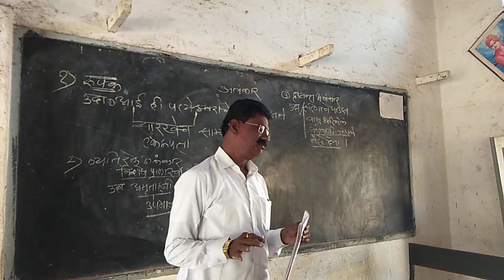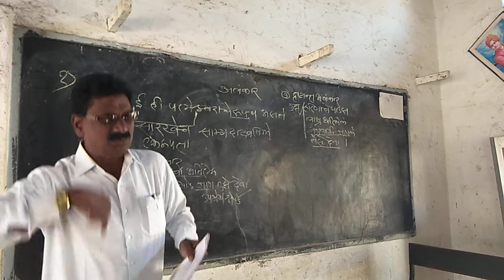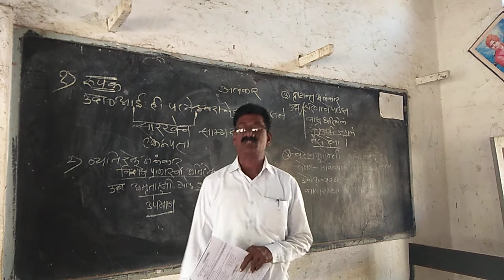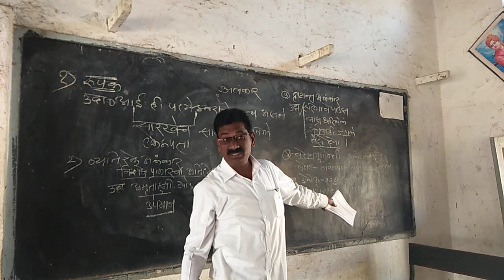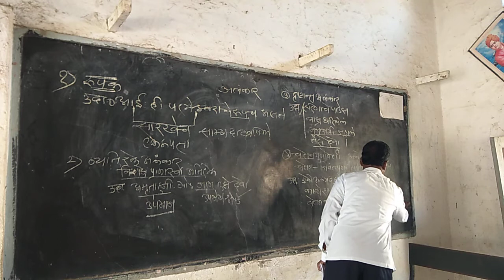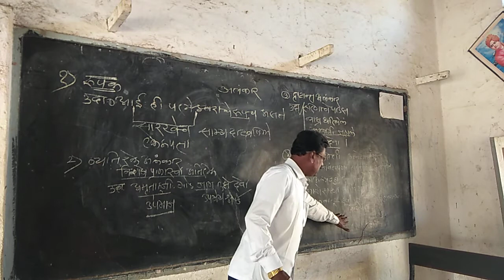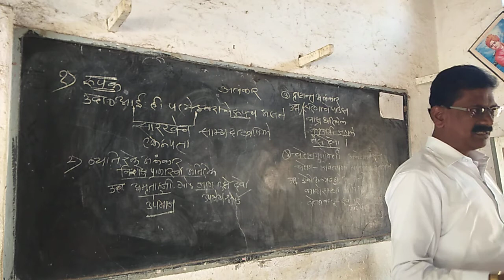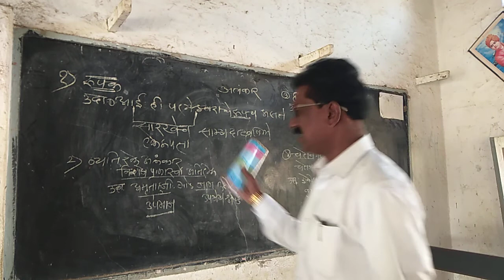14 December 2020